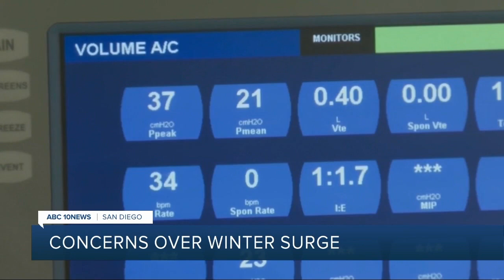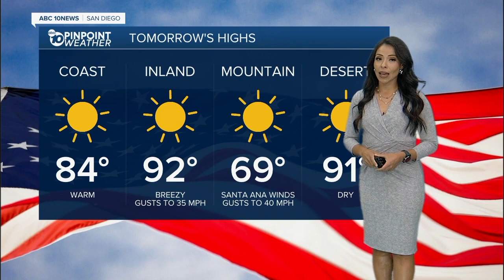ABC 10 News San Diego KGTV Latest Headlines | November 10, 6pm